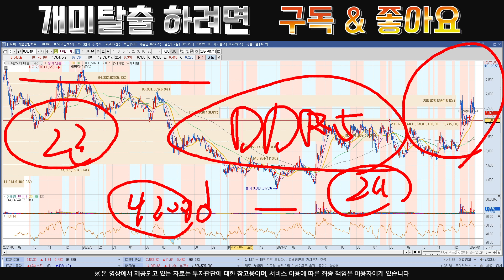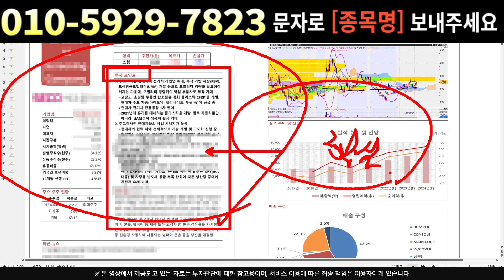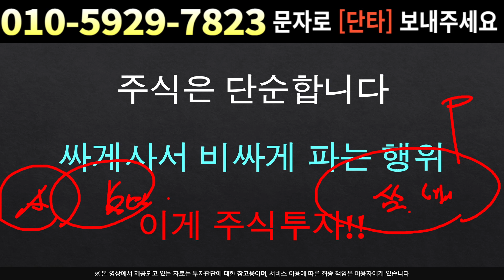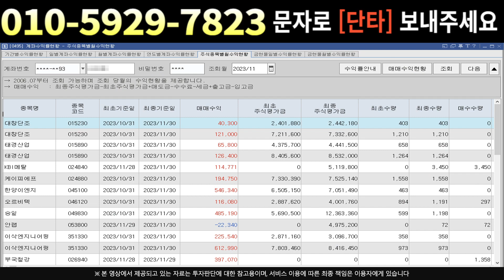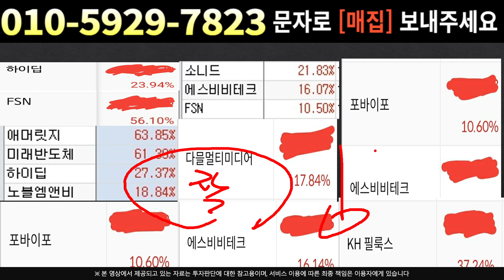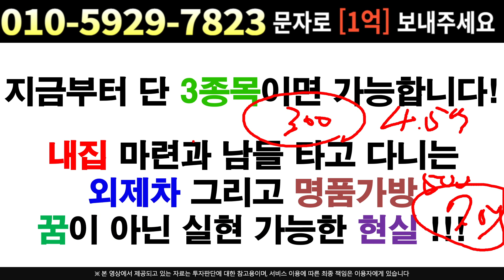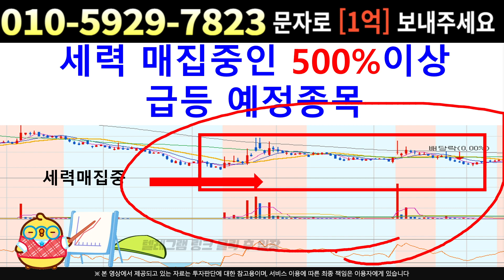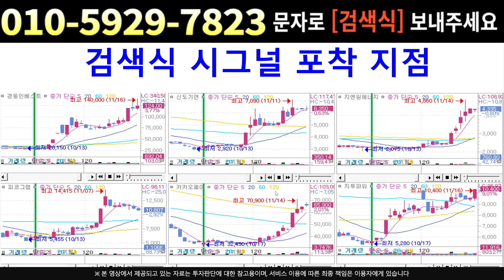[주식]SFA반도체 - 어닝시즌 !! 바닥시그널 나왔죠? 이제부터 이렇게 갑니다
실시간 구독자소통 카톡방 투자정보 텔레그램